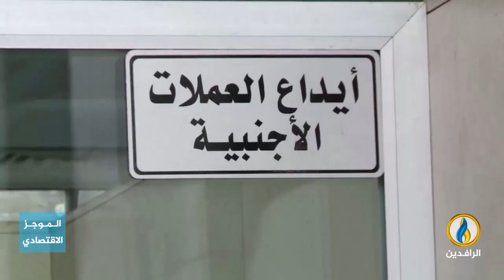أبرز الأخبار الاقتصادية على قناة_الرافدين ليوم الجمعة في